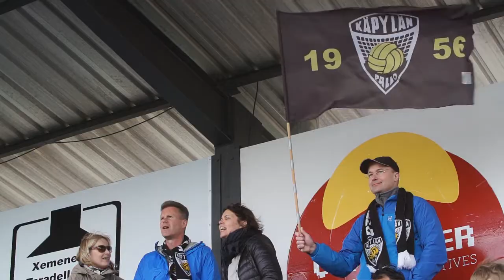LAS MEJORES 🙌 AFICIONES del FÚTBOL BASE!! || TAR International Tournament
Come on supporters! || Tar International Tournament U11